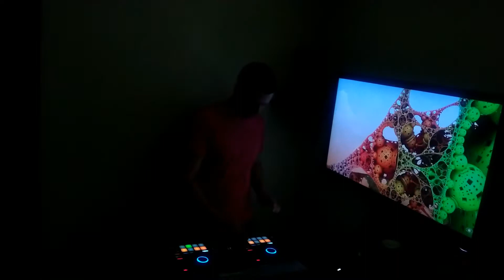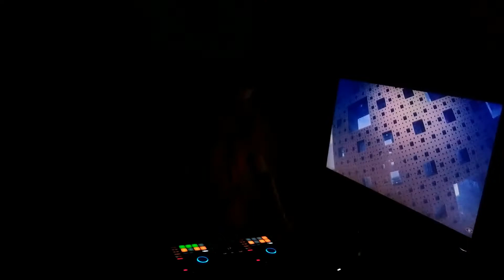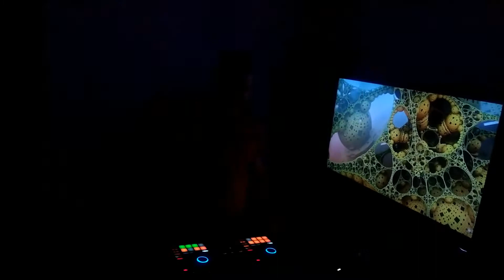🔊 TECH HOUSE 🎵 POP REMIX 🎧 Part 1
🔔 Playing popular songs remixed with a pioneer DDJ-RR controller:

Stayin' Alive - Bee Gees (San Pacho Remix)
Afraid - James Hype (Acapella)
The Power - James Hype - Power VIP
The Parade - Joel Corry
Moves Like Jagger - Maroon 5 ft. Christina Aguilera (MaX WolF Remix)
Another One Bites The Dust - Queen (Xenia Ghali & Luca Debonaire Tech House Remix)
Breathe - The Prodigy (Consoul Trainin Remix)
I Want It That - Backstreet Boys x Piero Pirupa -  Style Way (Lohouse VIP Mashup)
Kings & Queens Bad - Bon Jovi vs Ava Max (Valeesse Bootleg)
Uptown Funk - Bruno Mars (Rivas 'Take Me High ' Edit)
Tremor 2021 - Dimitri Vegas, Martin Garrix, Like Mike vs Daft Punk [GUTT Edit]
Walking On A Dream - Empire Of The Sun (Nico Crespo Bootleg)
Sweet Dreams - Eurythmics (Milan Tavares & Mosynaï Remix)
MTV - Kryder
Piece Of Your Heart - Meduza (James Hype Remix)